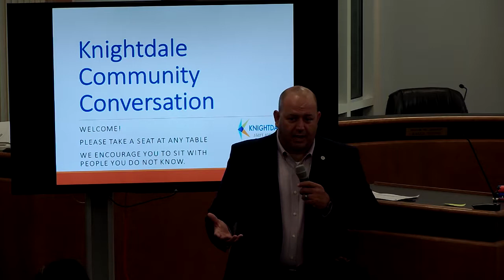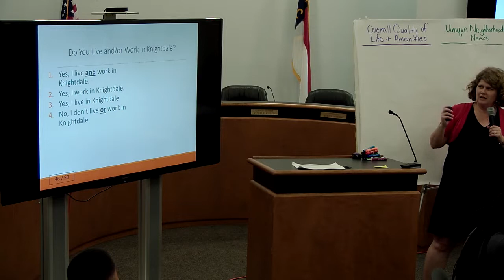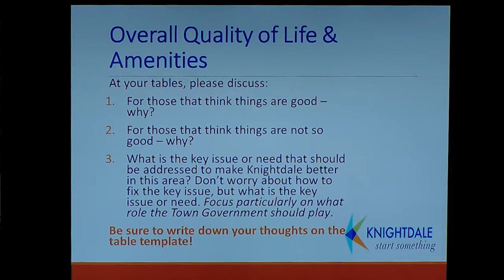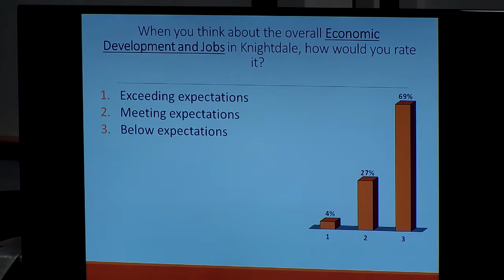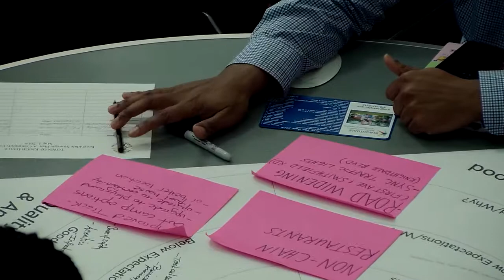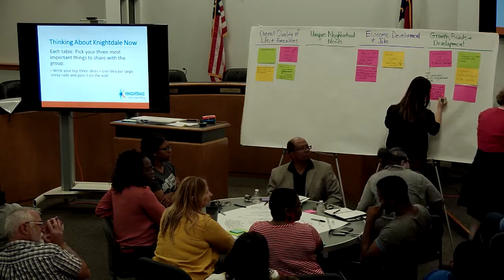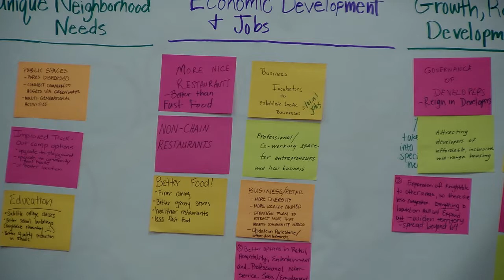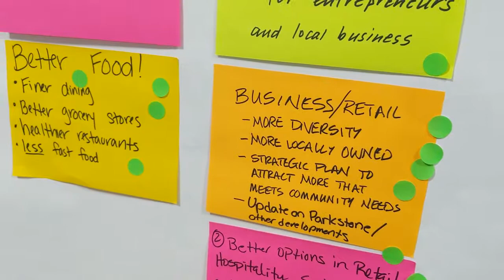Knightdale Strategic Plan Community Conversation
Strategic Planning is an essential function of municipal management. Creating a strategic plan assists an organization in determining its future direction, by defining the mission, vision, core values, and areas of focus. Over the next few months, the Town of Knightdale will continue to gather feedback from residents, businesses, and civic leaders. Using that input, we will work internally on crafting a viable strategic plan. There will be additional opportunities for you and your fellow neighbors to contribute to the plan and we encourage you to ask them to participate.